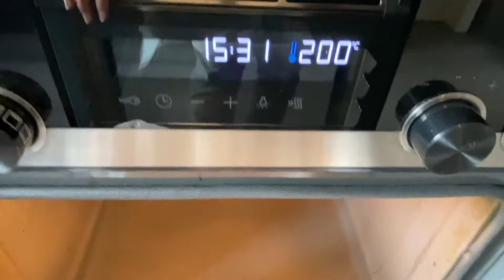Lieblings Vollkornbrot, einfach selber backen!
Du möchtest EINFACH LECKA und ohne großen Aufwand etwas hausgemachtes essen? Dann bist Du hier genau richtig!

Heute backen wir einfach und schnell ein saftiges und knuspriges Vollkornbrot, so dass Du Dir nie mehr ein Brot kaufen musst ;-)

ZUTATEN:
- 500g Dinkel Vollkornmehl
- 1 Würfel frische Hefe
- 2 Teelöffel Salz
- 2 Esslöffel Apfelessig
- 1 Karotte (die kannst Du auch weglassen)
- 150g gemischte Kerne
- 500ml Wasser

Bei den Kernen kannst Du nehmen was Dir schmeckt, z.B. Sonnenblumenkerne, Kürbiskerne, Leinsamen, Sesam, Chia Samen, gepuffter Amaranth, Nüsse, etc.

Meine Mischung bei den Kernen war:
50g Sonnenblumenkerne, 30 Kürbiskerne, 20g Pinienkerne, 20g Leinsamen, 15g Chia Samen, 15g gepuffter Amaranth

Backofen:    Ober/ Unterhitze 200c
Backzeit:      60-70 Minuten

TIPP:
- Löse die Hefe vorher im Wasser auf, dann verteilt sie sich besser.
- Wickel das Brot zum aufbewahren in eine Tüte, ich benutze immer einen wieder verschließbaren Gefrierbeutel.
- Die Karotte macht das Brot saftiger, ist aber kein muss.